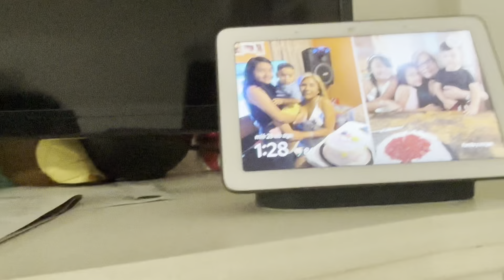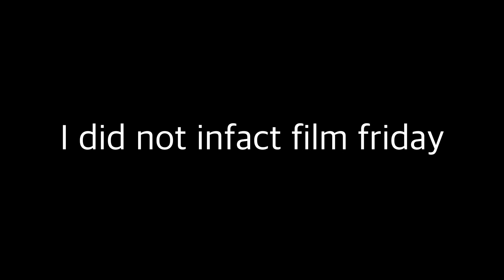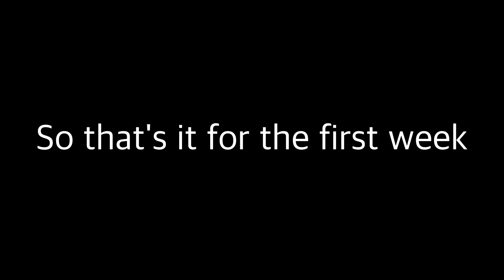1st week of university :)